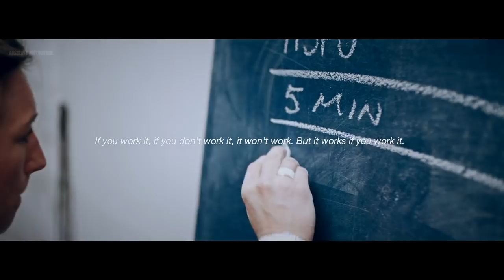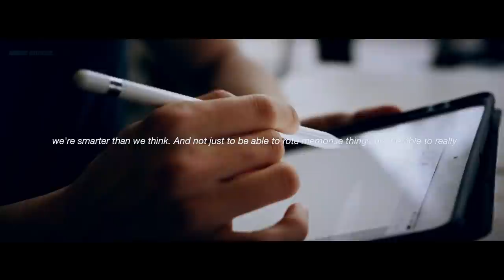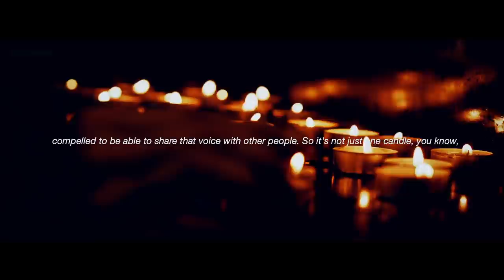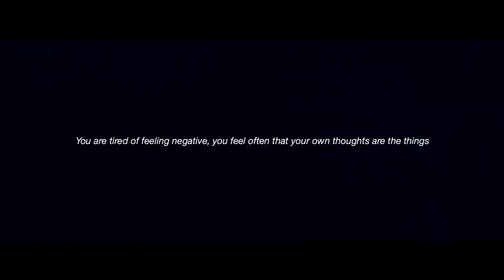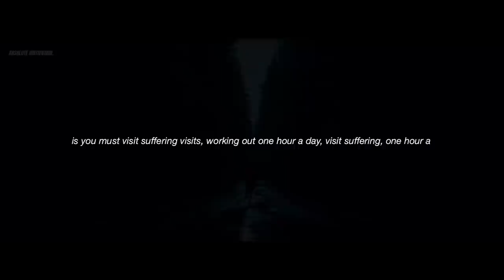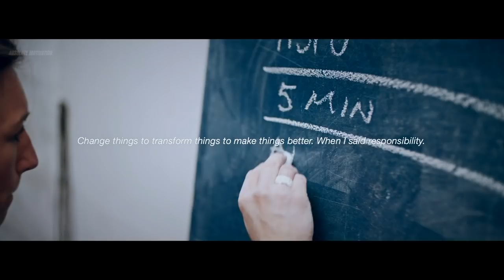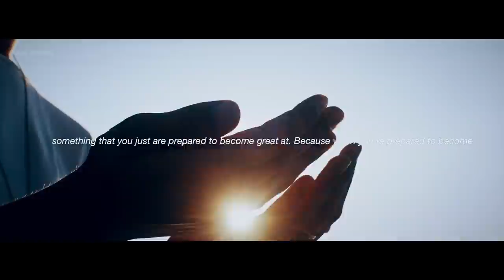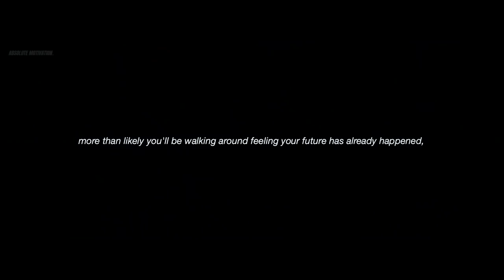DON’T YOU DARE GIVE UP ON YOURSELF! - Powerful Motivational Video Speech (EPIC) HD